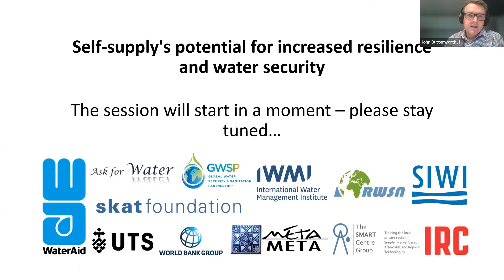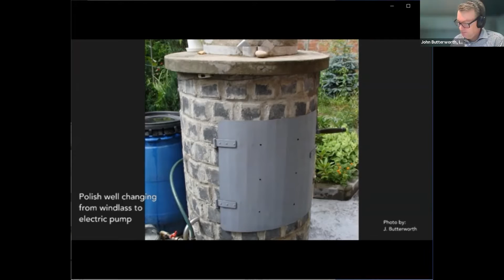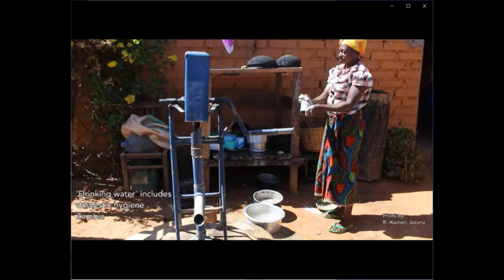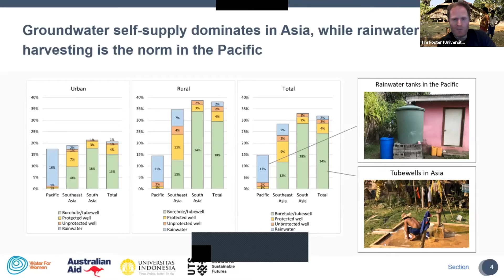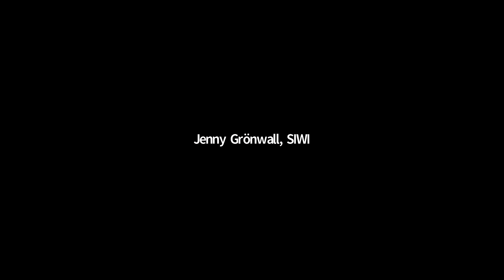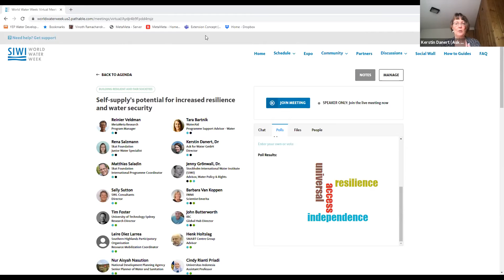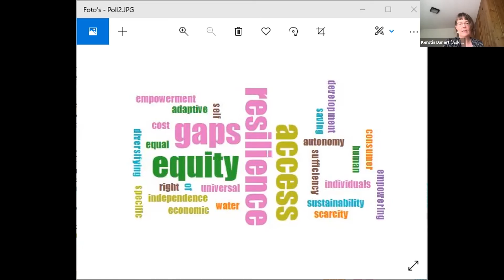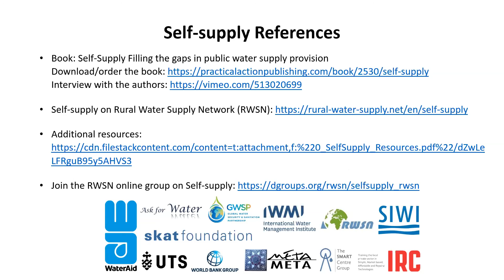Self-supply's potential for increased resilience and water security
Self-supply means households taking charge of water provisioning as a rural and urban coping mechanism, often in response to inadequate supply. Self-financed access has potential to support improved health and nutrition, and generate income. This session shares experiences and recommendations on how this complementary solution strengthens resilience.